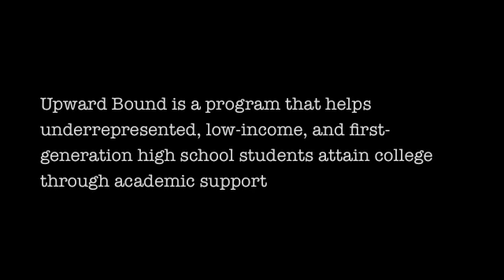USF Upward Bound Candlelight Vigil - 3/10/11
On March 10th, a candlelight vigil was organized in support of the USF Upward Bound program. In December, USF decided to no longer support a program that serves low income/first generation youth in San Francisco. Upward Bound has long held a 85% success rate with its youth. They have been with USF since 1966.